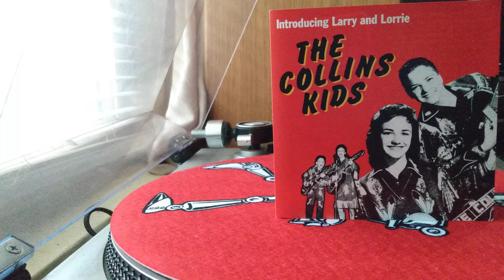The Collins Kids "Shortnin' Bread Rock"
The Collins Kids "Shortnin' Bread Rock" released in 1957 on Epic records in tribute to Larry Collins.
RIP Larry Collins October 4, 1944 - January 5, 2024